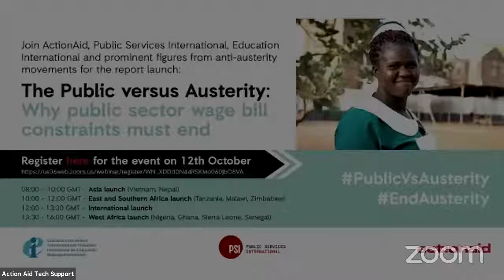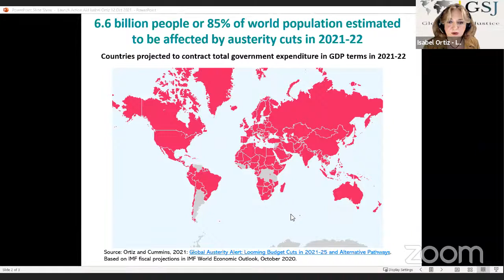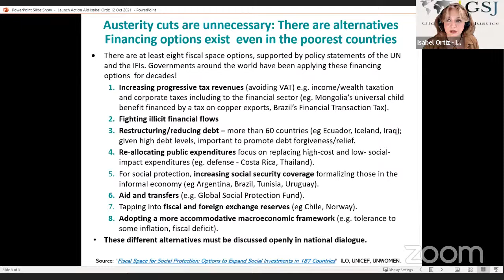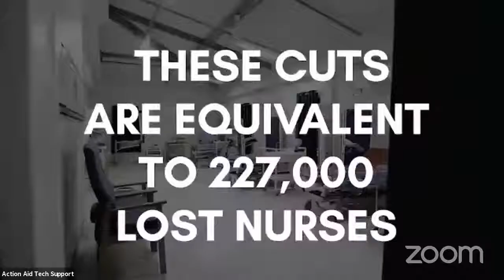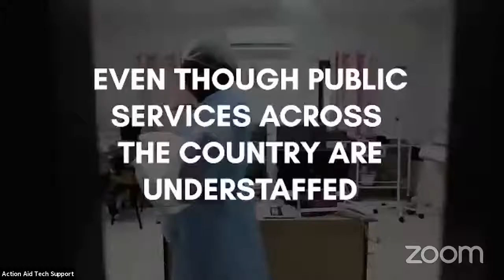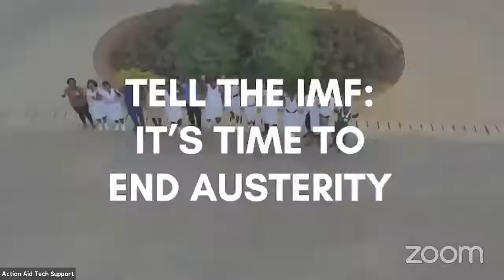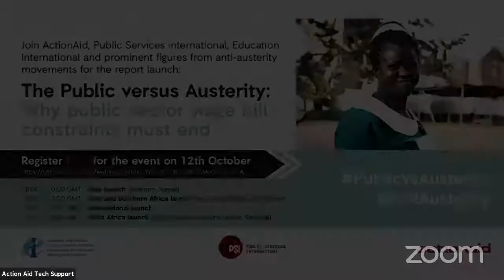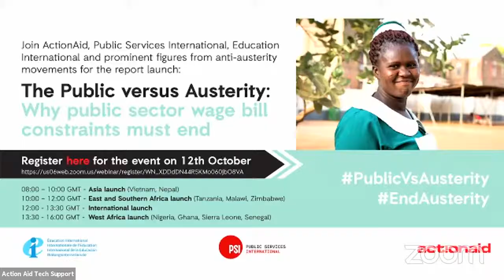THE PUBLIC VERSUS AUSTERITY: Why Public Sector Wage Bill Constraints Must End